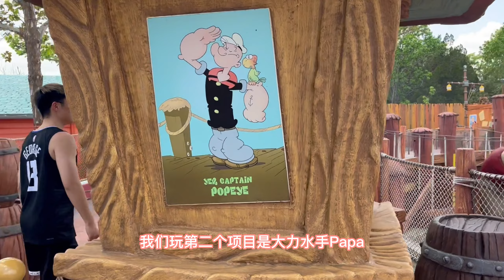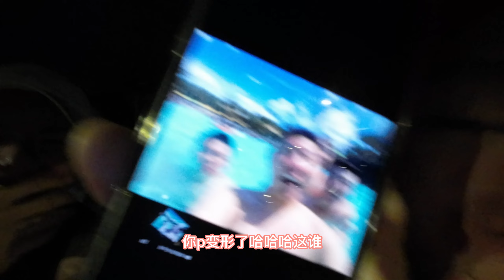奥兰多的环球影城 Aaron Sprouting Vlog 10